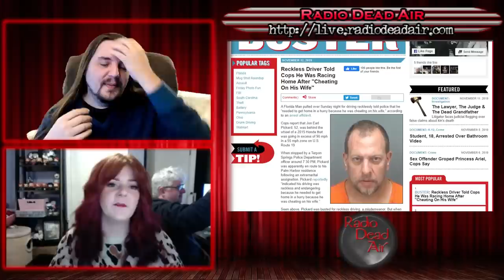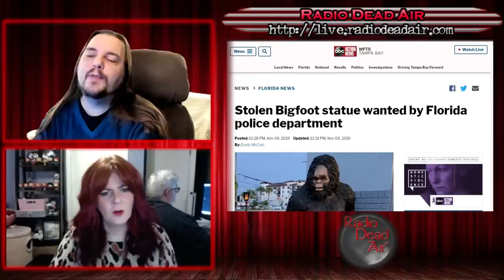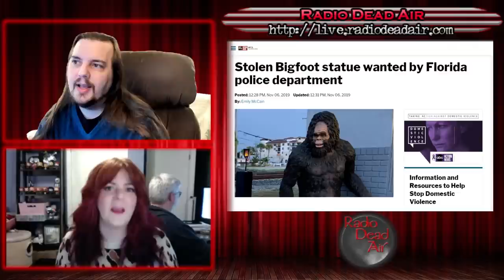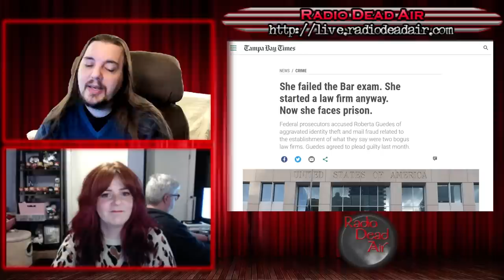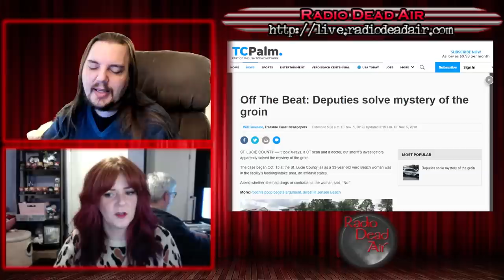WTFIWWY Live - Finding Bigfoot the Hard Way - 11/12/19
This week: Why the "bro code" doesn't work on speeding tickets, "fake it till you make it" gone horribly wrong and look! Up in the sky! It's a boy! It's a girl! No, it's a moron!